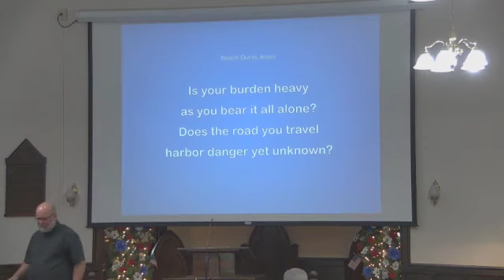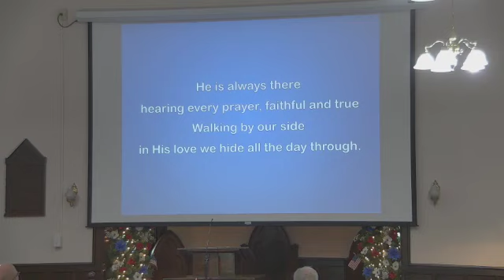Sunday July 9, 2023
Welcome to South Swansea Baptist Church! We are happy to have you with us - Please join us as Pastor Sargent brings today's message from Matthew 7:12 We pray that you will receive a blessing!